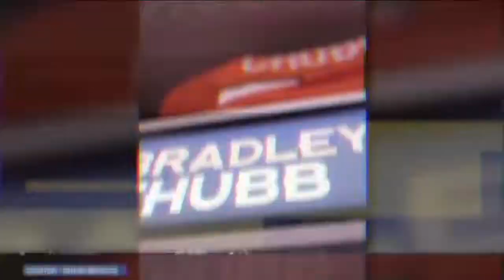Denver 7+ Colorado News Latest Headlines | October 6, 5pm